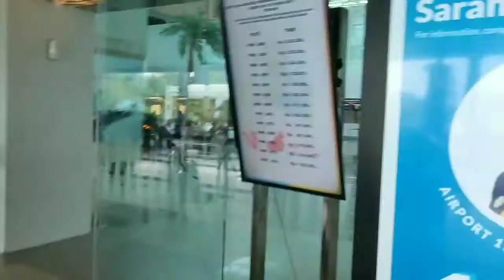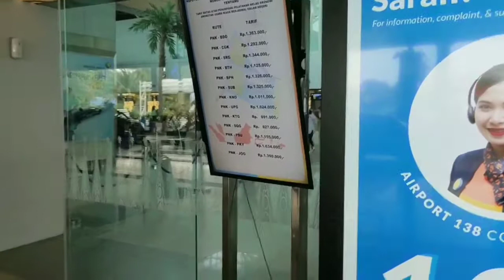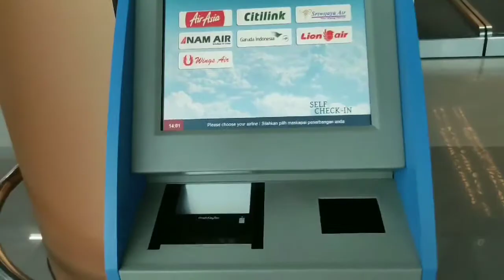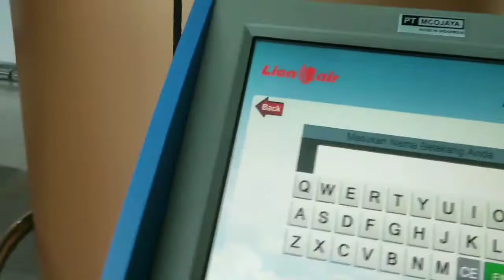Lion Air di bandara Pontianak